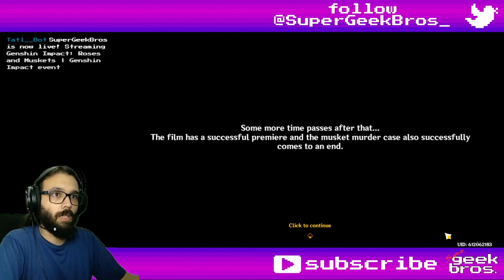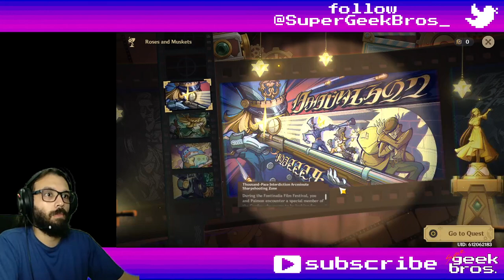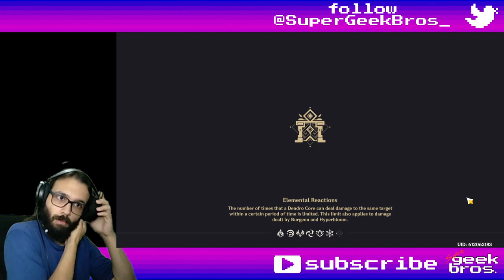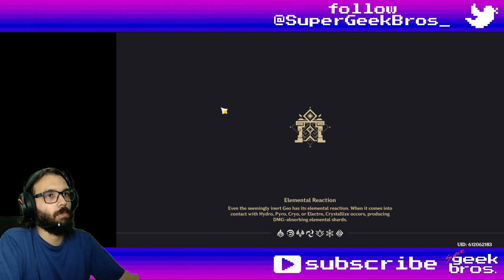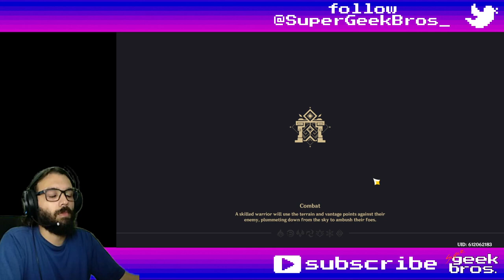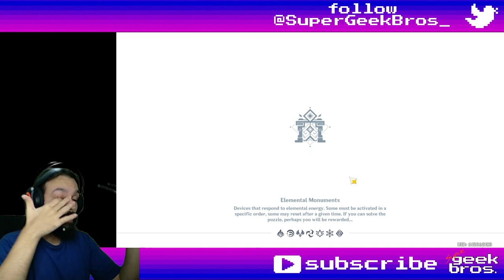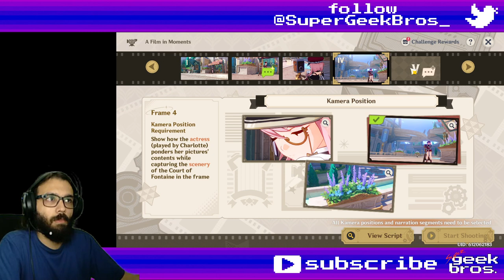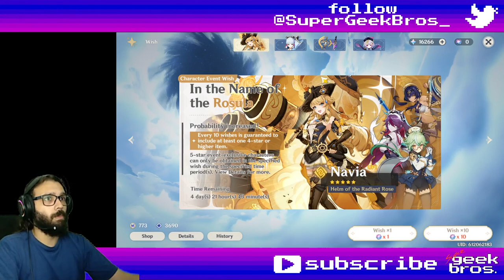Roses and Muskets - part 2 | Genshin Impact event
Title: Roses and Muskets - part 2 | Genshin Impact event